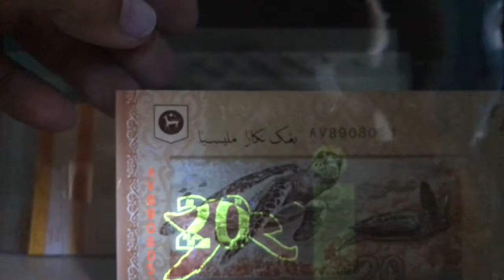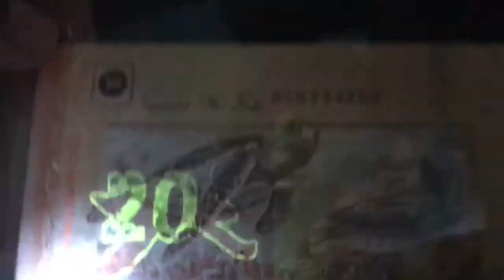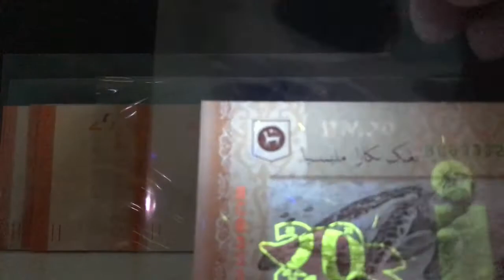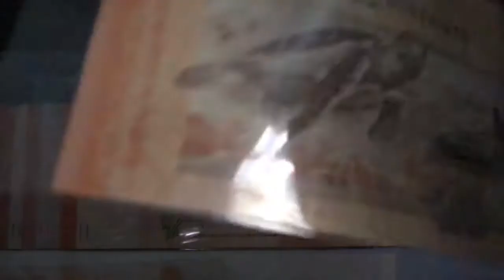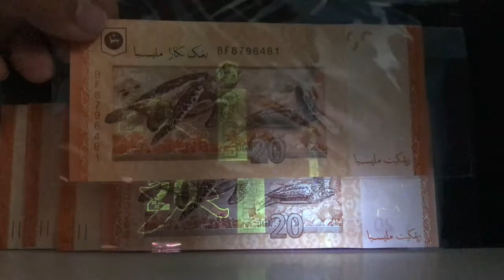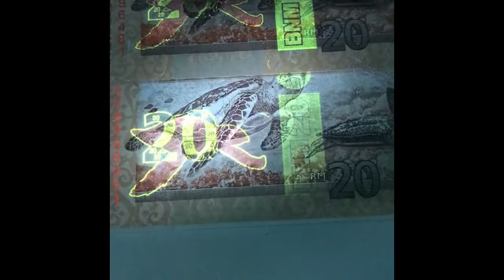MYR 20 Ringgit Increased Security Features ???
1. Hibiscus flower (front)
2. Sea turtles more darker red (back)
3. Add one more security line  (back)

if any incorrect information. I apologize and I hope you can update me too. add comments below thank you.